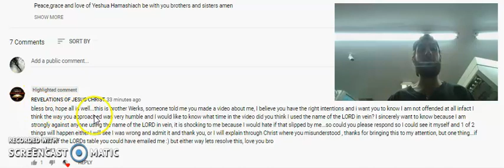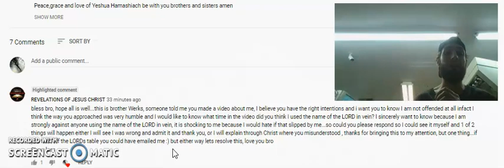This is how real brothers in Christ handle things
This video is strictly for edification